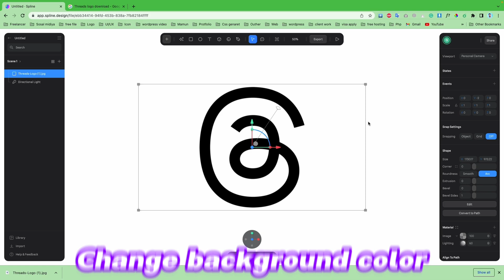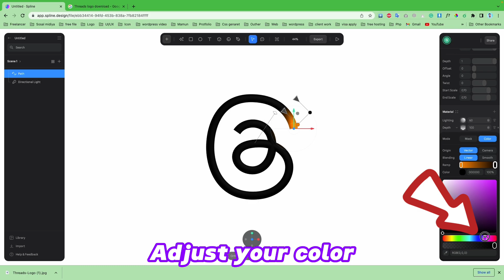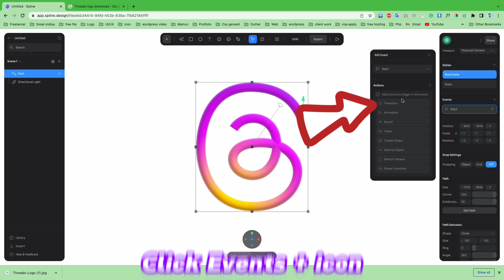Spline Mastering Threads: 3D Logo Design Guide Tutorial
Welcome to our 3D Logo Design Masterclass! In this comprehensive tutorial, we'll unravel the secrets of crafting stunning logos using the art of threads. Whether you're a seasoned graphic designer or a creative enthusiast, this guide will take you on a journey through the fascinating world of 3D logo design. From conceptualization to execution, we'll walk you through each step, offering valuable tips and tricks along the way. Get ready to elevate your logo design skills and create eye-catching, memorable logos that stand out from the crowd.